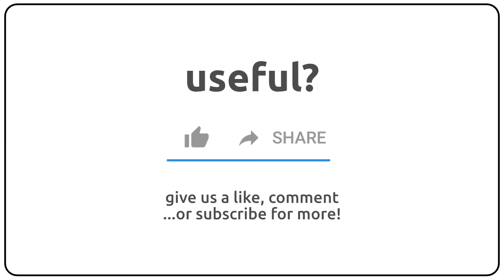How to pronounce Anschluss in english?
How to pronunce Anschluss in english
How to pronunce Anschluss in american accent 🇺🇸?
How to pronunce Anschluss in british accent 🇬🇧?
How to pronunce Anschluss in australian accent 🇦🇺?

Como se dice Anschluss en ingles?
Como se pronuncia Anschluss en ingles?